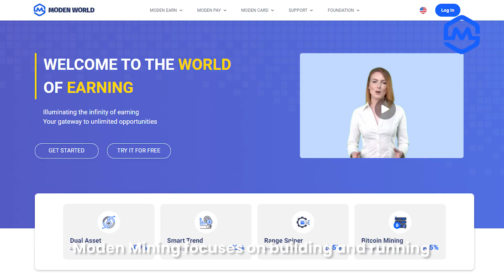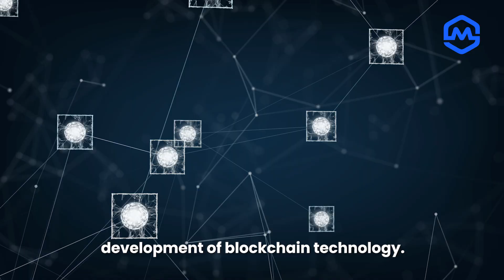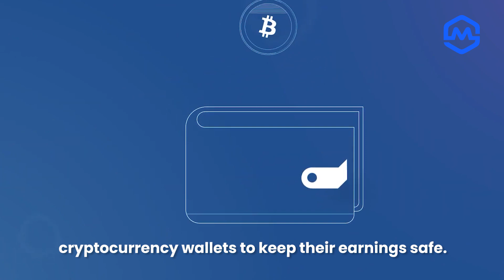Why Crypto-Based Games Are Trending Right Now?